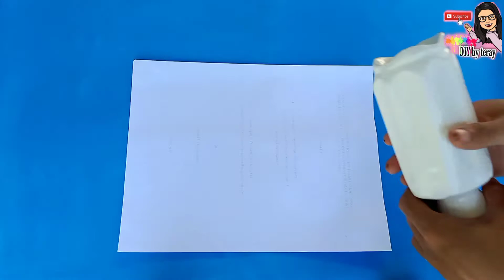HOW TO MAKE FLOWER VASE FROM PLASTIC BOTTLE | PLASTIC BOTTLE FLOWER VASE MAKING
Thank you all, for always watching my videos :)